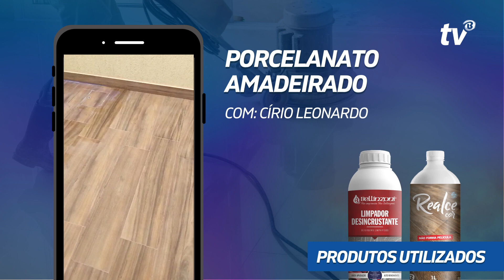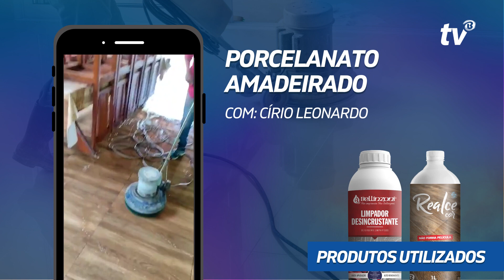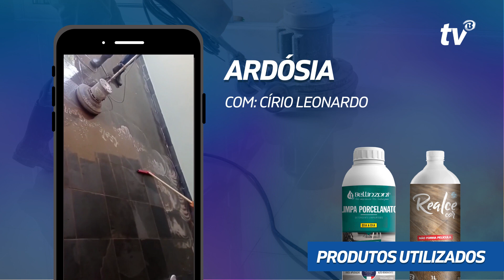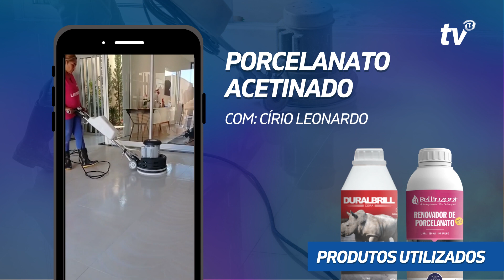Demonstração na prática em limpeza final de obras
Assista esse vídeo com o Círio Leonardo da Limpara Limpezas e sua equipe demonstrando na prática uma limpeza final de obras.